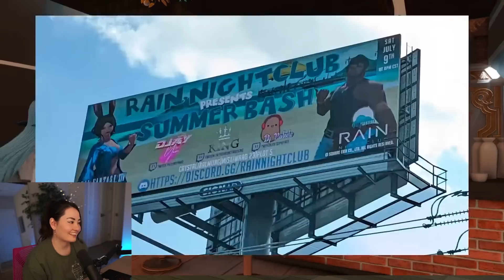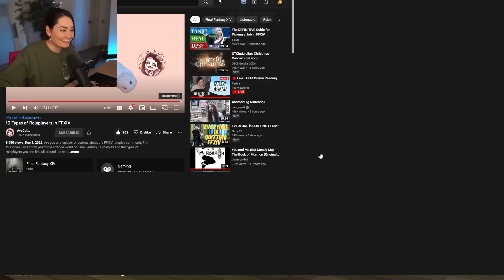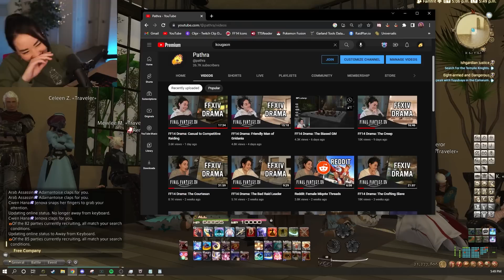10 Types of FF14 RPers - Reacting to AvyCatte